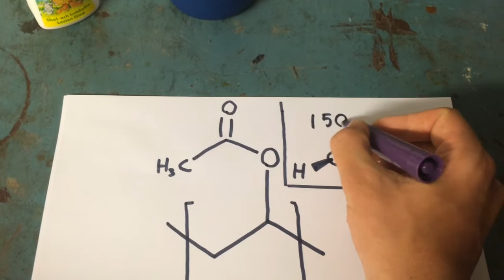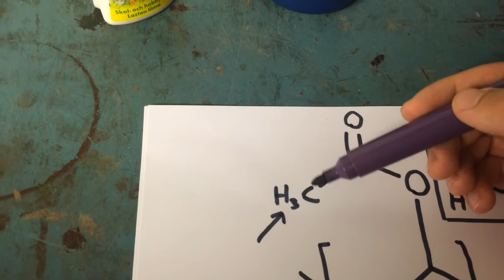Gör ditt eget Boraxslime + Mitt försök till H2O2-slime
Denna gång visar jag hur du kan göra slime med borax (dinatriumtetraborat) och skollim hemma. I sin helhet så är det som händer att polymererna i skollimmet sammanlänkas med så kallade tvärbindningar med hjälp av boraxet.

Dessutom så försöker jag framställa slime på ett liknande sätt med samma skollim samt väteperoxid. Jag förklarar varför och hur jag tror att det kommer att fungerar varpå experimentet genomförs.

Tack för att ni tittade, och hoppas att ni gillade videon!
Mycket nöje! :-)